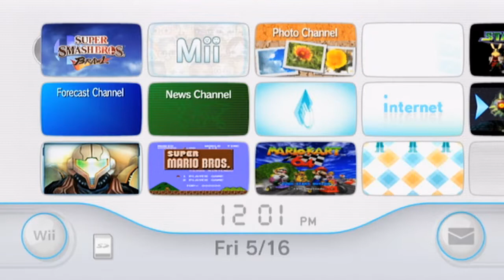Ocarina of Time - Part 1 - Zelda, Is That You!?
:D